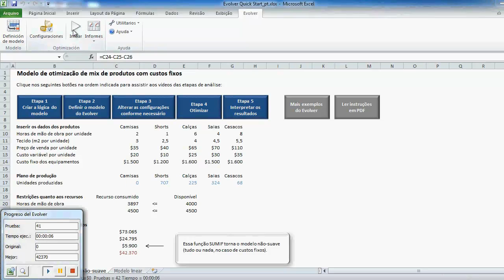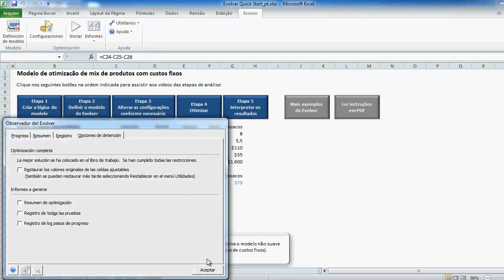Tutorial do Evolver - Etapa 4: Otimizar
Este tutorial interativo curto foi elaborado para ensiná-lo a usar o software PrecisionTree por meio de etapas simples com um modelo real – tudo isso em menos de 30 minutos! Crie um modelo passo a passo, seguindo as instruções simples apresentadas no vídeo.